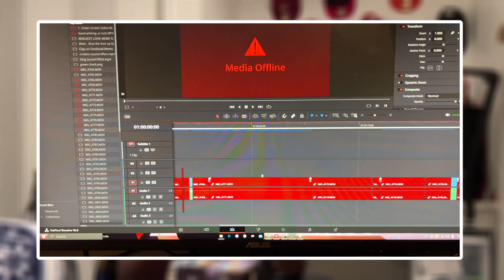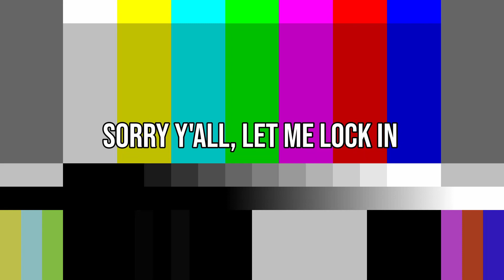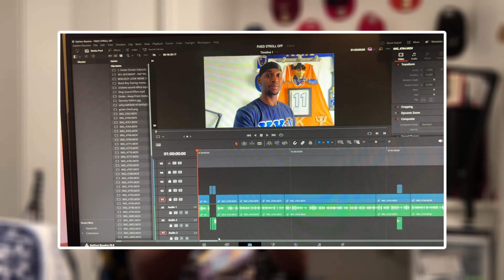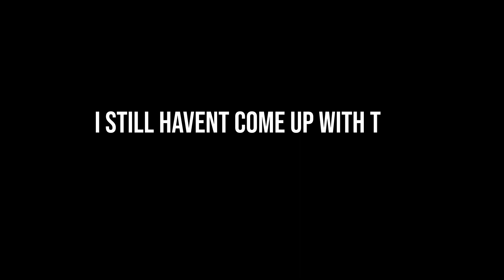Its Been WAY TOO LONG... | 2023 Fall Semester Update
Hear me out YouTube. As much as I wanted to come back and create content like I love doing, this semester was extremely challenging. I was challenged mentally, physically, emotionally, anything you can think of. But I was able to rise up and move on with God's help.

This video is just a little update on what's been going on and why I haven't been uploading throughout the semester. I wanted to show off some editing skills I've been working on also.

Thank you for clicking the video in the first place! We support Black Businesses over here, so be sure to stop by Shoot1stStudios and check out his merch, you won't regret it.